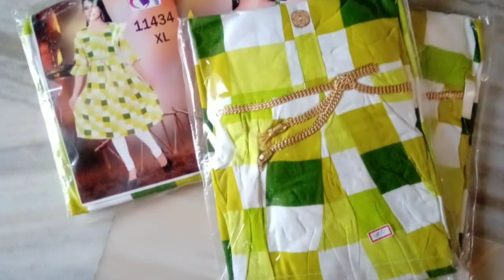it's amazing dresses#250/- Rs only#👌👌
it's amazing dresses#only 250/- Rs only#👌👌